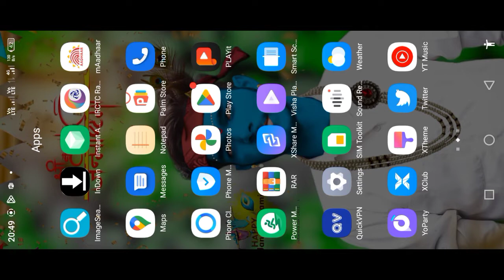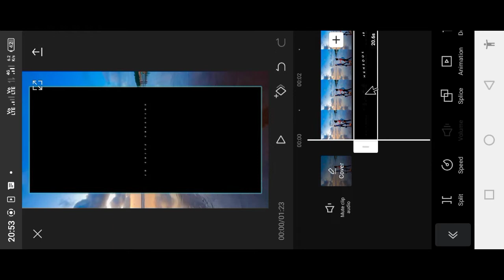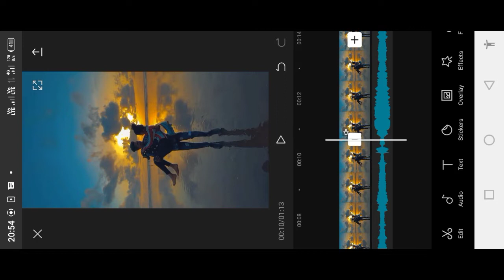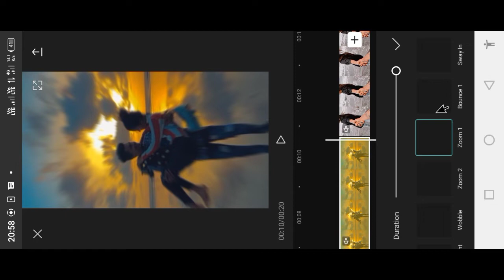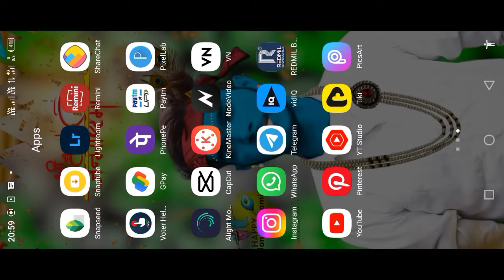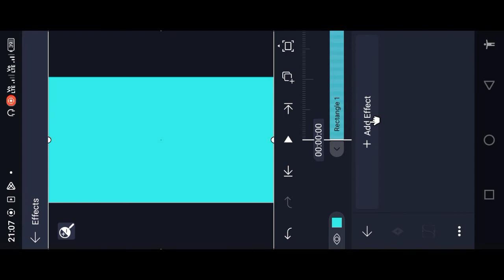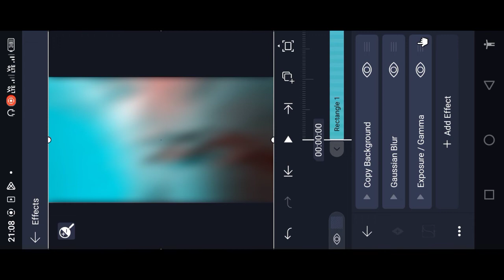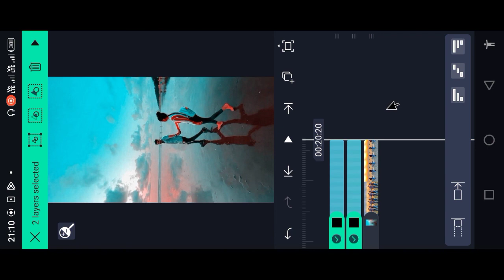Efx Status Editing Tutorial In Alight Motion 😍 || HDR Status Editing || Trending Status Editing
Please Follow Here 👇👇👇.

how to make lyrical status
full screen whatsapp status
instagram typing text lyrical video editing
how to make typing status video
pic par song lyrics kaise banaye
how to make trending typing status video
typing lyrics kaise likhe
shayri likhne wali video kaise banaye
photo par shayari likh kar video kaise banaye
typing Text Animation Video
typing Text lyrics video
Instagram story typing Text lyrics video tutorial
How to create Trending Instagram
lyrics animation video
trending typing text video editing
trending typing text status editing
new trending typing status video editing
efx whatsapp status kaise banaye
lofi efx status kaise banaye
trending status editing alight motion
trending status editing kinemaster
trending status editing vn app
trending status editing inshot
trending status editing capcut
trending status editing app
trending status editing alight motion 2022
new video editing app 2022
new video editing alight motion 2022
new video editing trending
new video editing vn
new video editing song
new video editing inshot
vfx status editing alight motion
vfx status editing hindi
vfx status editing
vfx editor status
pubg vfx editing status
light vfx status video editing
video banana kaise sikhe
video banana kaise sikhen
video banana kaise sikhe instagram par
video banana kaise banaen
video banana kaise start karen
video banana kaise sikhe youtube per
video banana kaise start kare
video banana kaise shuru kare
video banana kaise sikhate hain
video status editing app
video status editing kaise kare
video status editing alight motion
video status editing kinemaster
video status editing app tamil
video status editing vn
video status editing tamil
video status editing tutorial
video status editing best app
video status editing song

_________________Thanks For________________
_____________Watching________________